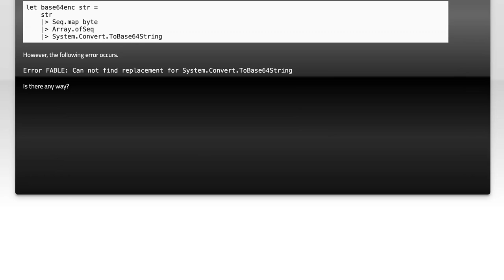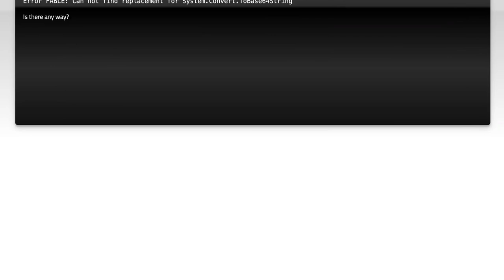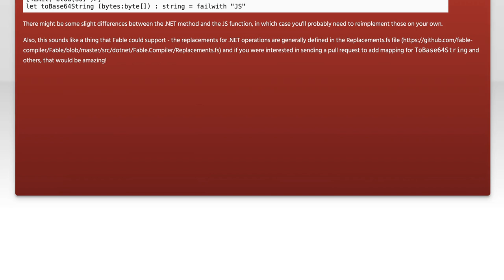How can I base64 encode using Fable (F#)?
f#: How can I base64 encode using Fable (F#233

Related to: f#, fable-f#